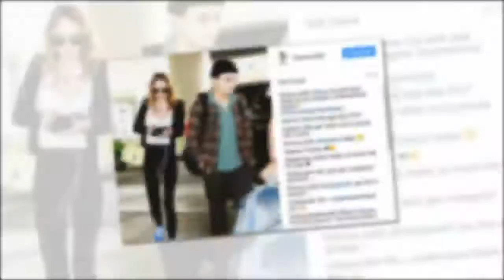Vanessa Paradis- ses enfants Jack et Lily-Rose en mode vacances